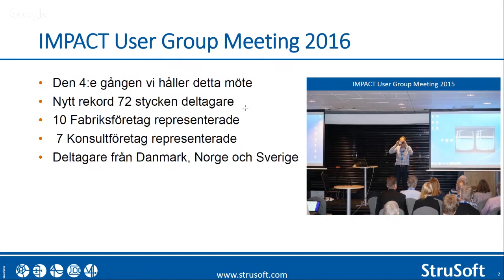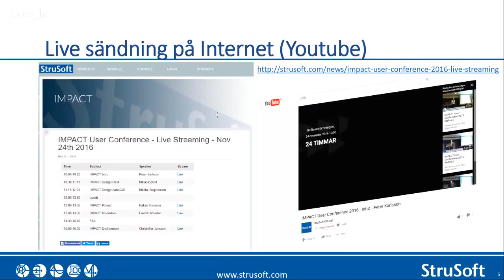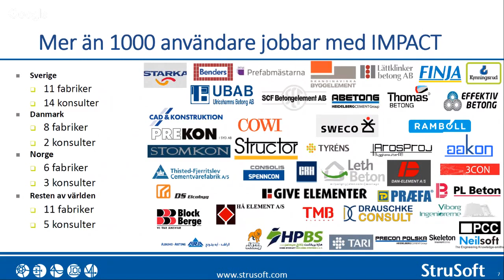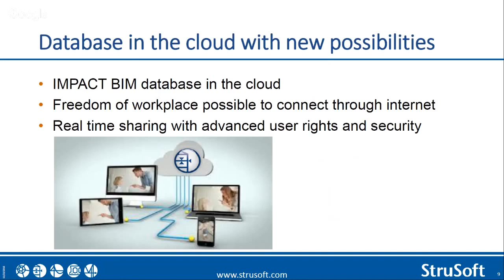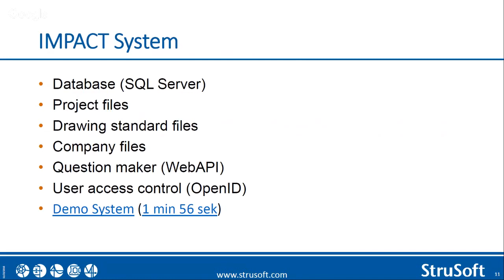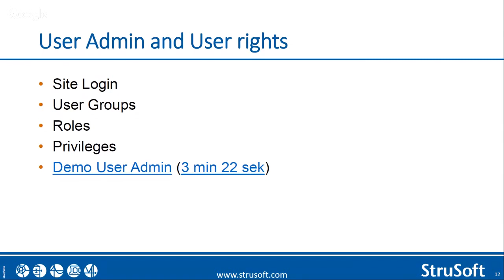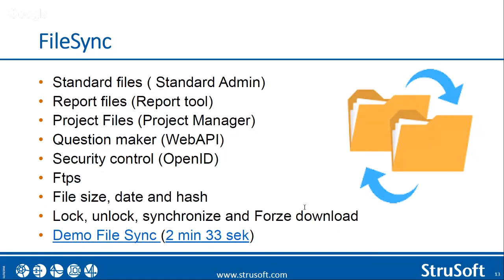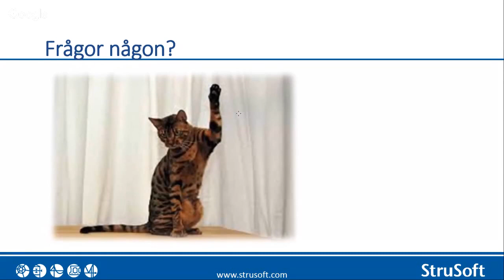IMPACT User Conference 2016 - Intro - Peter Karlsson - Precast Concrete Software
Introduction to IMPACT User Conference 2016 with Peter Karlsson.